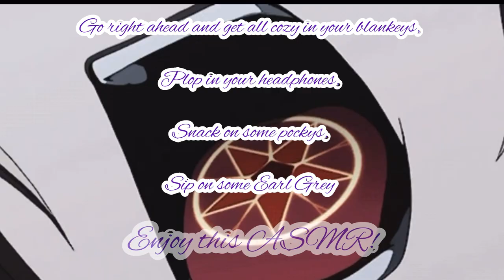“Tale As Old As Time” FINAL Part ASMR (Beast Alois x Beauty Listener)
This is it beans, the final chapter to Beast Alois x Beauty Listener, it’s been fun running this series for almost a year now, and now it’s come to its end. I hope you enjoyed the story, and now it’s completed, you can listen to it as a movie now!

That’s what I’m hear for, create series or movies to calm you down and enjoy a fun fanfic come to life!

Anyways, enjoy the final part lil beans.

(Plot):

You were almost being snatched by Claude, until Grell come to save the day and helped you out of the basement with Alois in her arms.

Once you two are back up to the guest room, Sebastian was gonna try to save Alois.

Would he save Alois? Would Grell choose either Undertaker or Sebastian? Would you and Alois be together as last?

Listen to the final chapter to find out~

Alois Trancy, Ciel Phantomhive, Sebastian Michaelis, Undertaker, Grell Sutcliffe, Claude Faustus and Hannah Annafellow are from the anime Black Butler and is created by Yana Toboso.

Songs:

Hani Koi

- Ohayo

Rafael Krux

- Romantic Inspiration